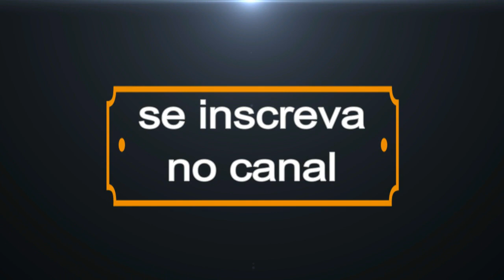Professora Dayane Pimentel da licao de moral na esquerda